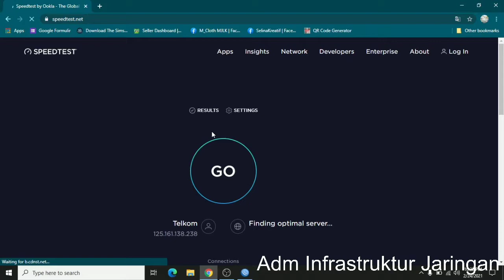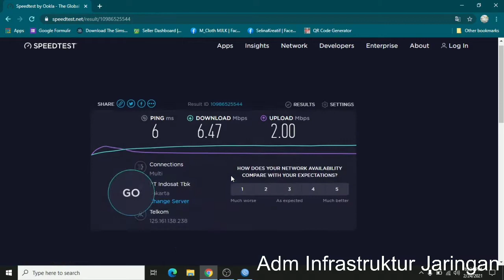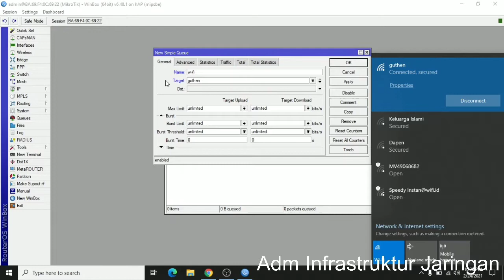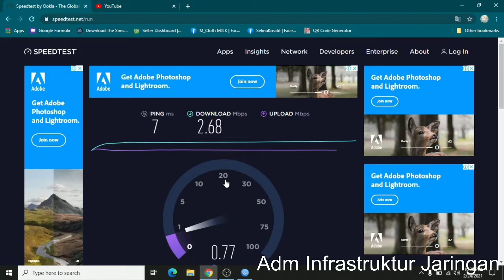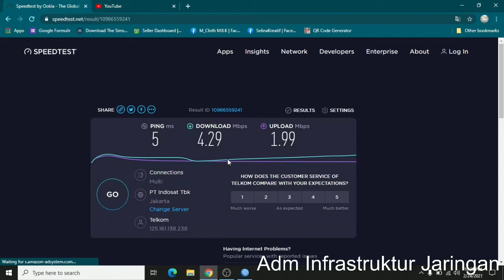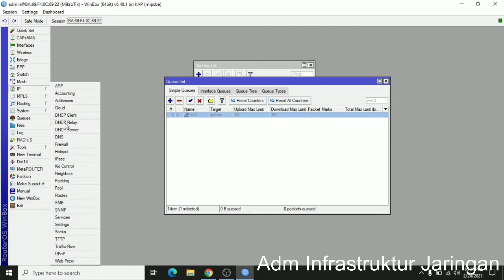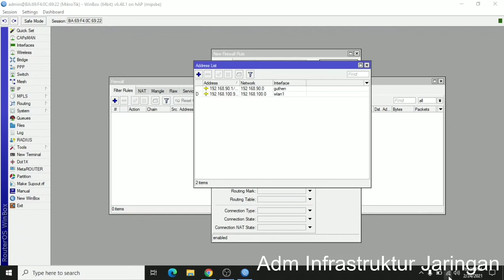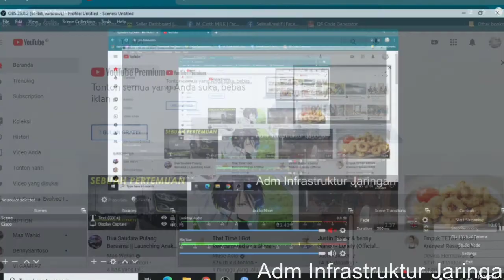Infrastruktur Jaringan 7 , Pak Taufiq